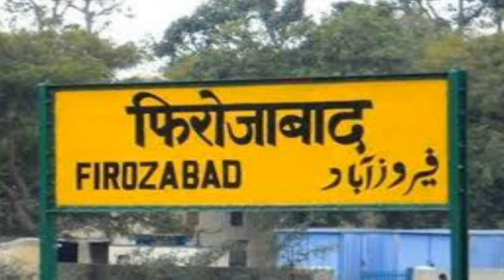फिरोजाबाद आए और इस महल को नहीं देखा तो आपने कुछ नहीं देखा